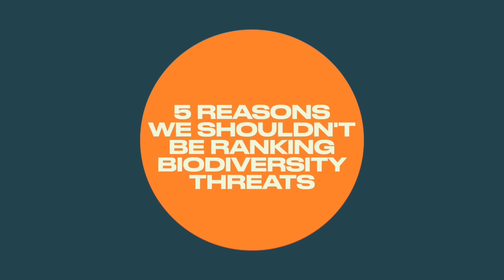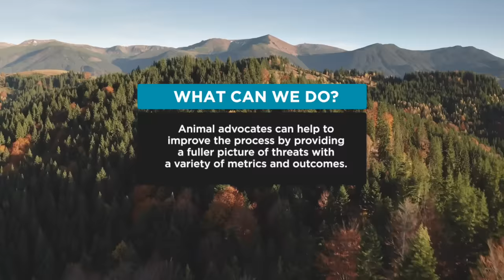Faunalytics Explains: Why Are We Ranking Global Biodiversity Threats?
We may be misguided when ranking the factors that threaten biodiversity. This study says we can and should consider the effects of multiple threats at once when making conservation decisions.